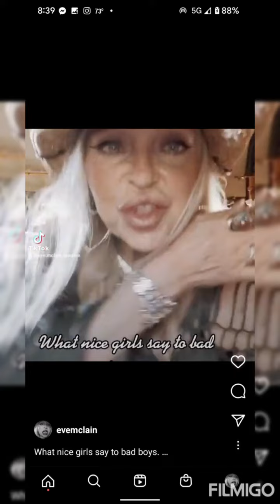My TikToks - August 14, 2022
follow me peeps on TikTok!